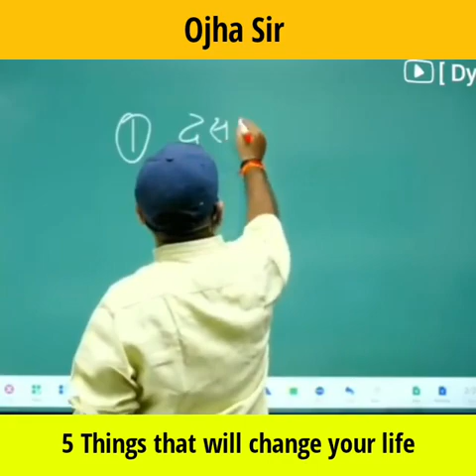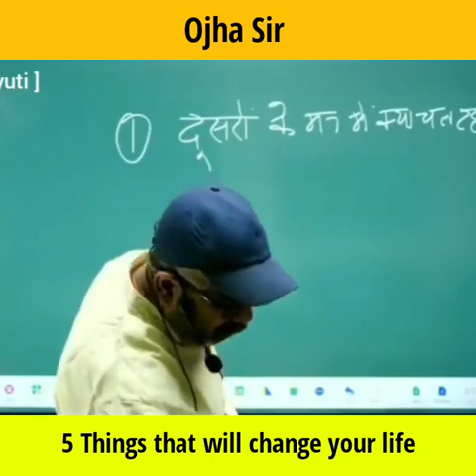Ojha sir motivation video | UPSC motivation | IAS